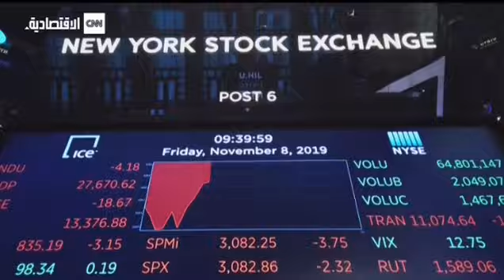YAlshammari CMarkits speaks to CNN Arabic on Brent trends above $90